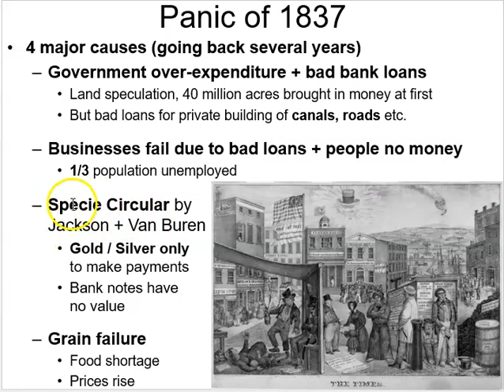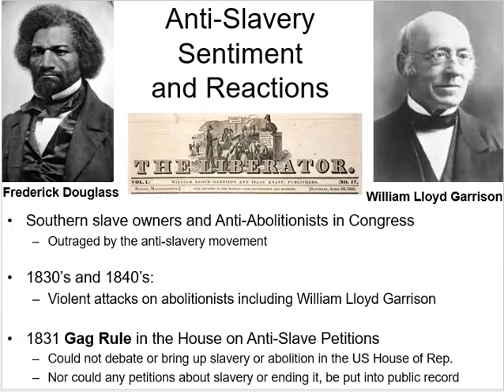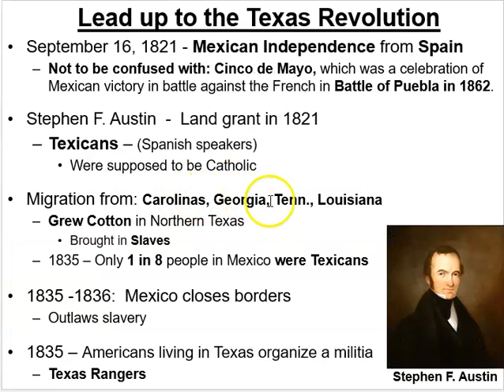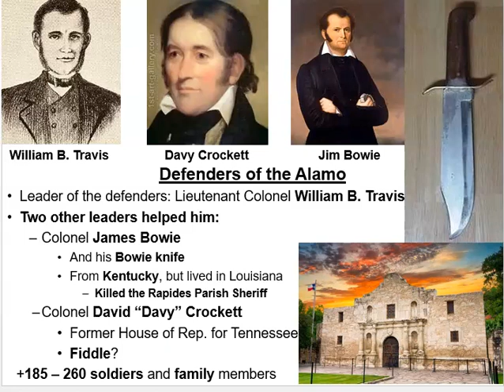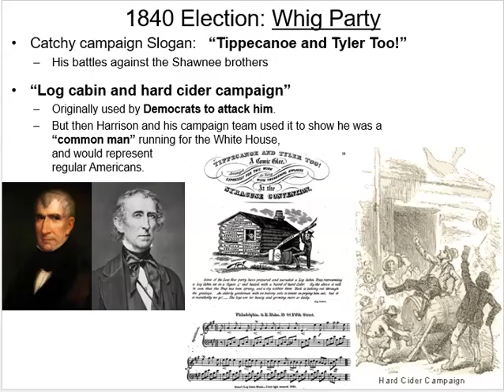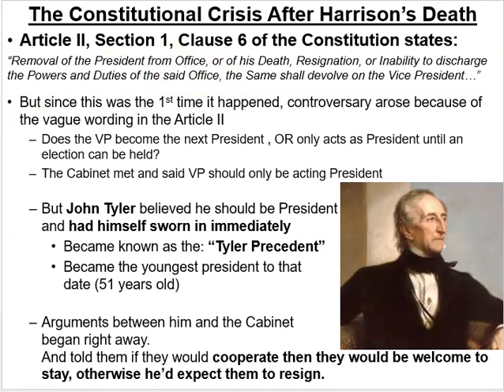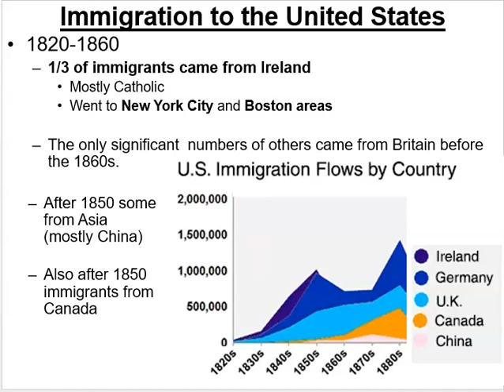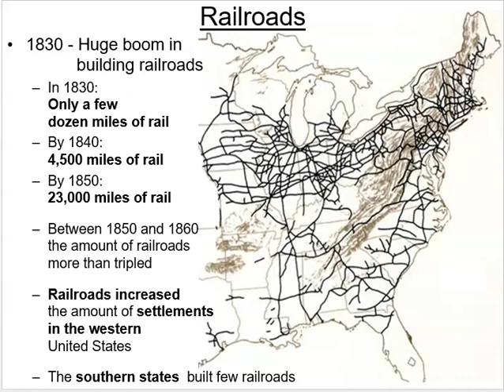American History Fall 2021 Lecture 23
The Panic of 1837, most of the 1840s with highlights such as the Texas Revolution, a catchy presidential campaign slogan, and immigration to America.

Trains, potatoes, hard cider, and beer!